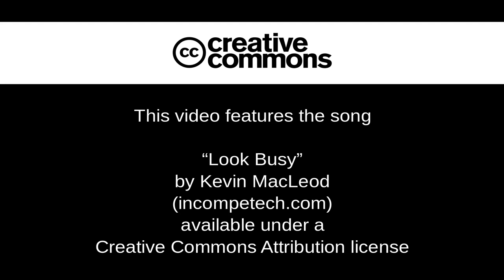Bedford Rehab: "I aent't ded" edition.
Sadly, doesn't include any of the "swearing at brake-pipes while standing on my head" that was done recently, because it was nigh impossible to get the camera in *and* be able to do any of the work. (Honestly, it was hard enough getting my hands in and still being able to see what I was doing.)

So instead you get to watch me remove and re-gasket the intake manifold, and the RL makes noise again. Thrilling stuff.

But, yes, I aent't ded, and I shall do my best to ensure I set the camera back up for the next time I have to fight brakes or something.